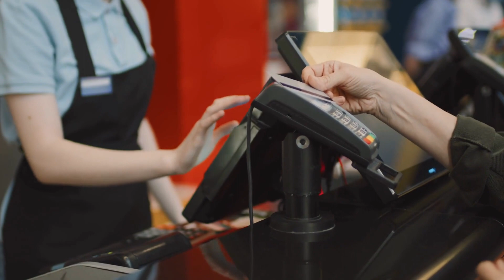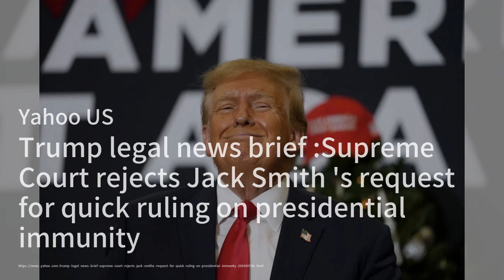好的经济新闻可能正在打破僵局，选民开始注意到；最高法院不会加快审理特朗普对免责权的主张；报道称，录音显示特朗普敦促密歇根官员不要认证2020年选举结果：美國簡報20231223